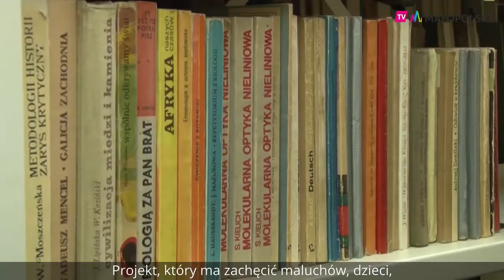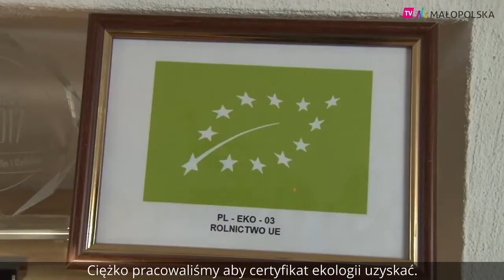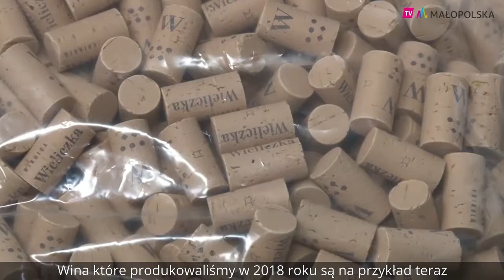Serwis informacyjny [24.07.2020]